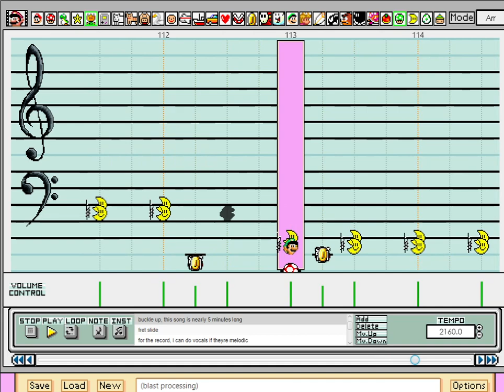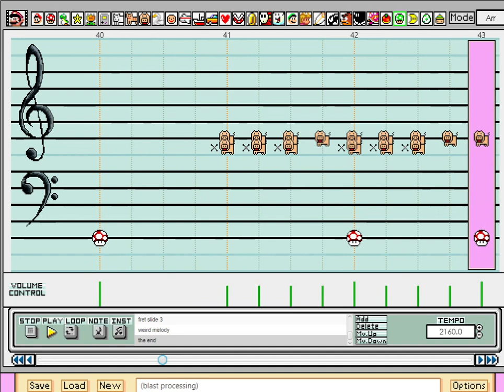Blast Processing (Geometry Dash) - Super Mario Paint cover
Its not like I could leave the street fighter sound clips absent...

Song suggestions temporarily closed, sorry for any confusion